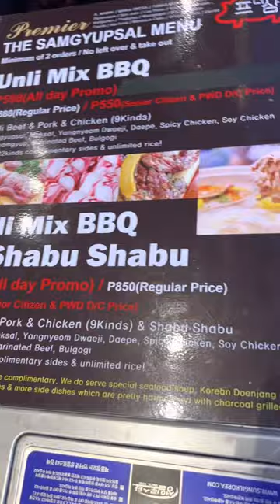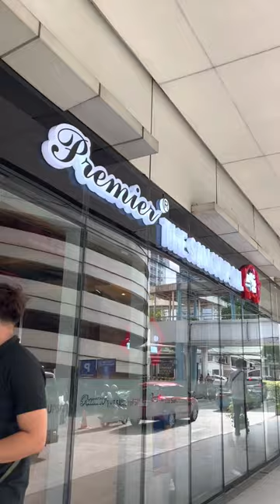Premium Samgyupsal Sa May North Edsa